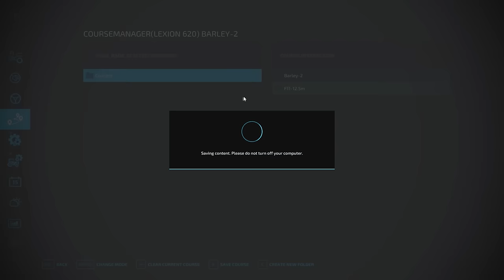BUILDING A NEW $2 MILLION 3000 COWS FARM! (CAN WE MAKE IT WORK?) | Farming Simulator 22